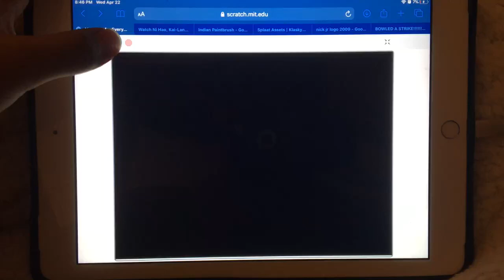Message for Everyone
Happy Earth Day, everyone! 🌎🌏🌍

Credit to Comcast overall, LogicSmash for the audio and possibly PacManProject for the space background.